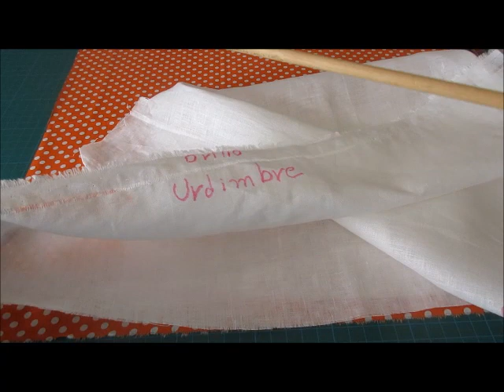Cómo cortar un bies que le de calidad, flexibilidad y belleza a tus proyectos de costura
Demostración de cómo cortar un bies de acuerdo a las necesidades del proyecto que estas realizando, bonito, de calidad y con la flexibilidad requerida.